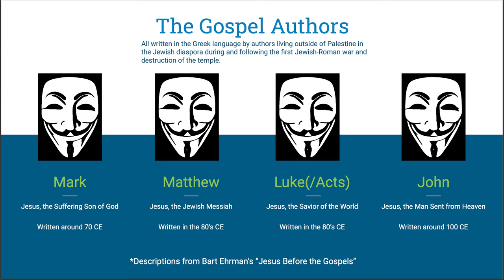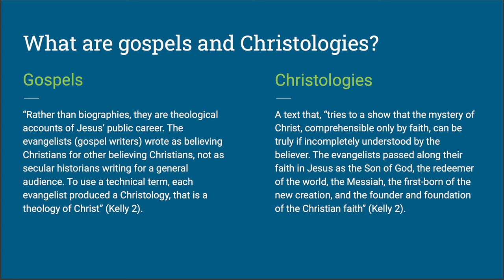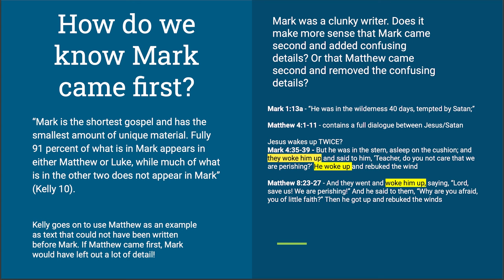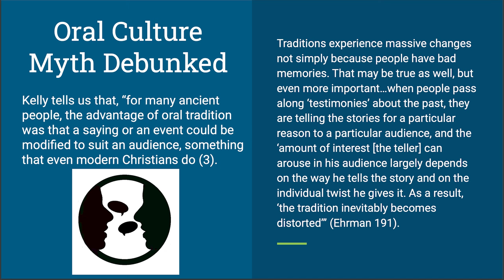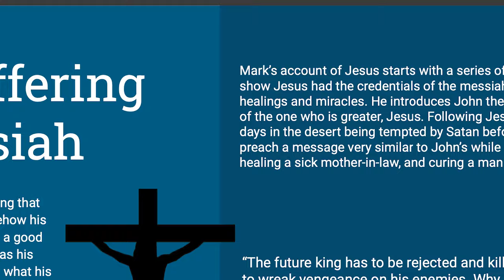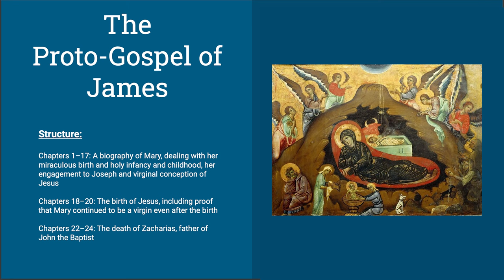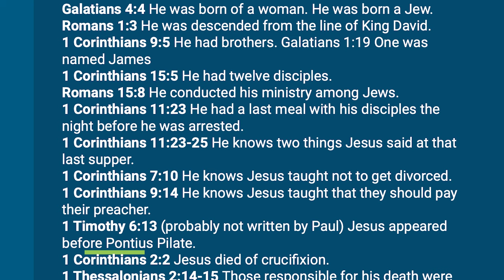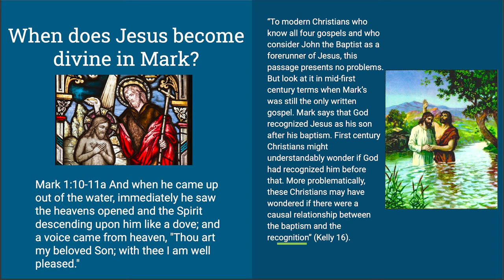No Infancy Narrative in The Gospel of Mark: Deconstructing Christmas Part 1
Today we learn about what the gospel of Mark can tell us about the development of theologies and Christologies during the days of the early Christian church. We also cover how Mark’s lack of infancy narrative resulted in the inclusion of infancy narratives in Matthew and Luke as well as what the purpose of the infancy narratives are. Christmas is not Jesus’ birthday, but for the sake of the celebration of Christian Christmas, we’re gonna go through each gospel one by one and learn what Biblical scholars have uncovered in the text. Join us as we deconstruct Christmas!

Sources:
Brown, Raymond E., The Birth of the Messiah: A Commentary on the Infancy Narratives in the Gospels of Matthew and Luke
Ehrman, Bart D., Jesus Before the Gospels
Ehrman, Bart D., The New Testament: A Historical Introduction to the Early Christian Writings
Kelly, Joseph F., The Birth of Jesus According to the Gospels

Deconstructing Christmas is an Assigned Christian at Birth series. AClay is a writer of queer YA fiction and a scholar of Christian Fundamentalism and the New Testament. After living their entire childhood and adolescence in the evangelical bubble, they spent their young adulthood trying to figure out how to survive in the real world and their later adulthood going through the process of total deconstruction. Assigned Christian at Birth is an ever expanding collection of resources designed to ease the transition for others who are going through the process of leaving fundamentalist Christianity. They have a BA in Literature (American Literature) from Arizona State University and an MA in Literature (Women Writers of the American West with an emphasis in Gender Studies & Postcolonial Theory) from California State University Long Beach.